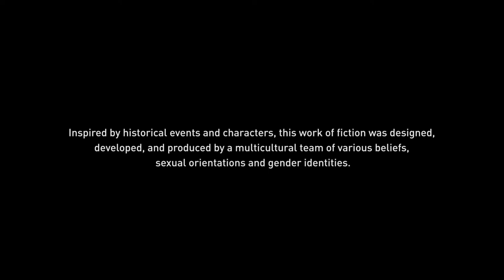Assassin's Creed Valhalla PART 11 Cutscenes (Contains Spoilers)